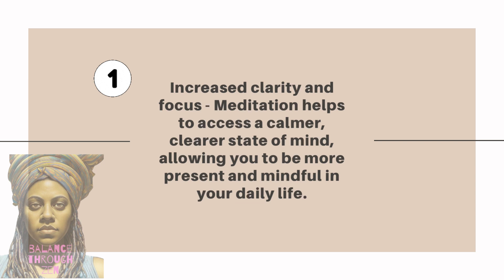5 Spiritual Benefits of Meditation